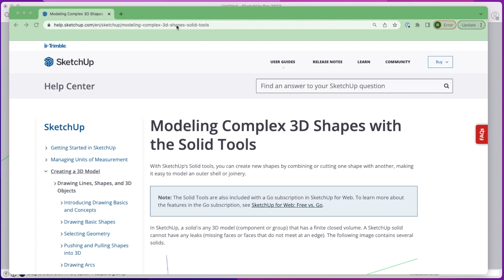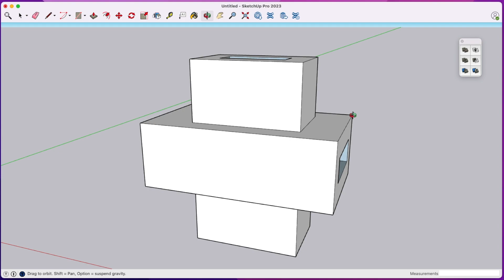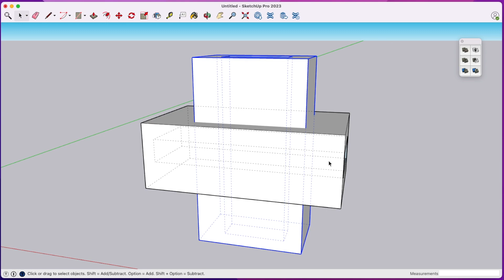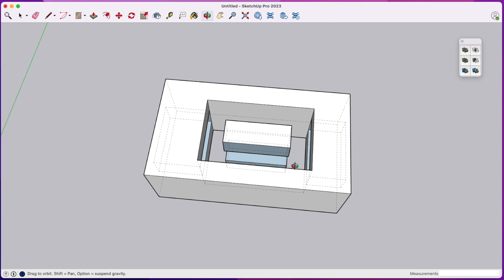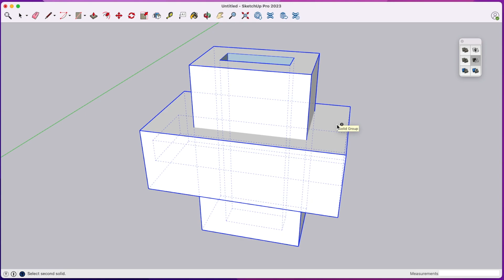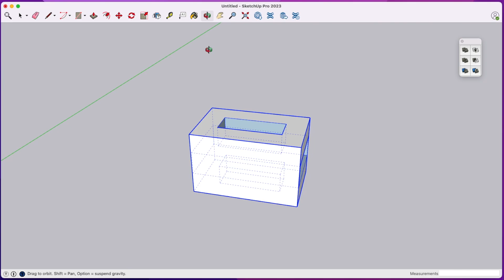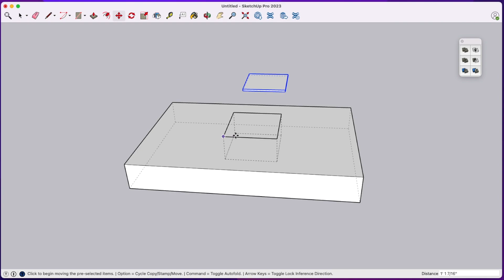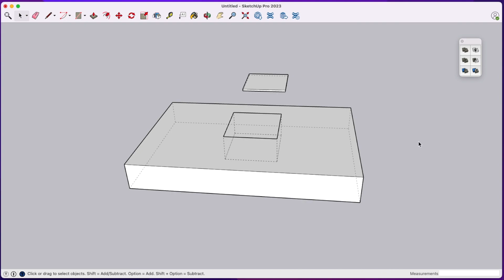Introduction To SketchUp Solid Tools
In this video we cover the SketchUp solid tools.  Discover 6 solid tools for 3D modeling for manipulating solids in SketchUp.

- Outer Shell
- Union
- Subtract
- Trim
- Intersect
- Split